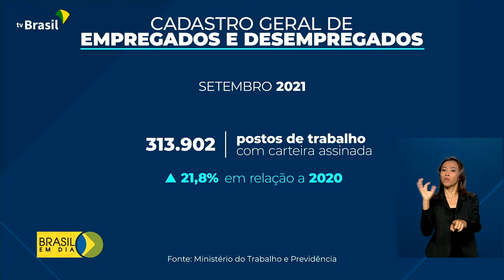Caged: Mais de 2,5 milhões de vagas com carteira assinada foram criadas em 2021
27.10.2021 - Mais de 2,5 milhões de empregos com carteira assinada foram criados no Brasil em 2021. O Cadastro Geral de Empregados e Desempregados aponta ainda a abertura de 314 mil novas vagas abertas em setembro.